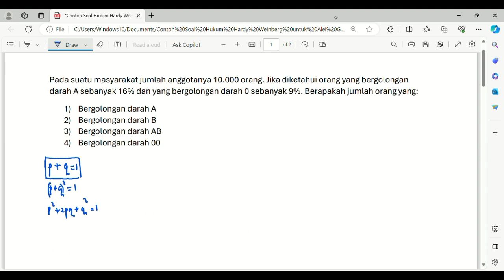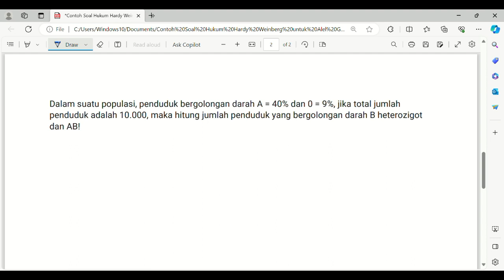Hukum Hardy Weinberg untuk Golongan Darah AB0 (Alel Ganda)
Jika dibandingkan dengan alel tunggal, Hukum Hardy-Weinberg untuk alel ganda menggunakan persamaan kuadrat tiga variabel.